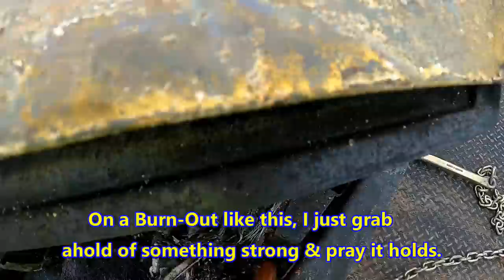Car Fire on the Interstate with Secondary Crash The Importance of Quick Clearance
Cleaning up a burnt car on the Interstate and having to dispatch another rollback, tilt-tray, wrecker, for a secondary crash that occurred during the traffic backup from the car fire while we were still on scene.
Follow the link for special pricing on the Guardian Angel Elite seen in this video.